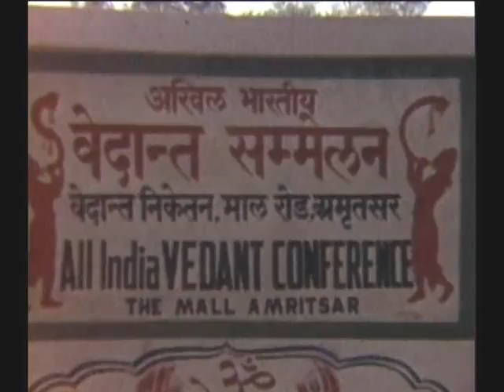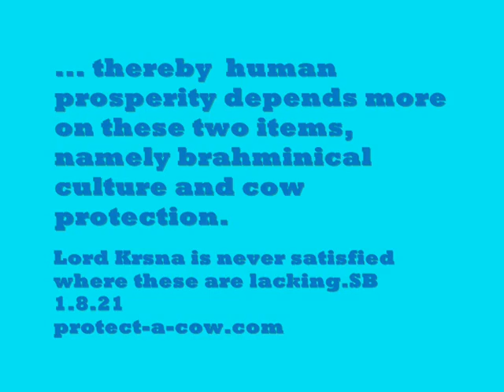PRABHUPADA:RARE COLOR FILM:AMRITSAR:SIKH AND HINDU UNITE1970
730907BG.STO Lectures:Srila Prabhupada: Go-raksya means protection to the cows. Instead of protection to the cows, they are killing the cows. How you can have perfect society? Cows must be protected. It is so important animal. It is giving the nectarean food milk, and from milk, you can save your children, you can save your diseased persons. And how it is that you take the cow's milk and send it for slaughterhouse. Oh, this is not, not at all human civilization. Here it is said go-raksya. You should give all protection to this important animal. Krsna does not say that you should protect the pigs and hogs or other animals. He especially meant the cows because cow is very important animal to the human society. If there are meat-eaters, they can kill other animals, but they should not kill the cow. This is, if you want actually perfect society. Krsi-go-raksya-vanijyam. And these persons, they let them produce enough food grains, and where there is no, there is scarcity of food grain, let them supply there. That is called trade. Vanijyam. Vanijyam.
   But at the present moment, there are so many countries, they can produce profuse quantity of food grain. Sometimes they do it and throw it in the ocean for what is called, economic balance. This is not good. Everyone should produce enough quantity of food grains, and if there is shortage, they should send there. In this way, the whole world should cooperate. There is United Nations, but what they are doing? Let them study Bhagavad-gita, how to make United Nations. That will be perfect. Not these short-sighted men, with politics and diplomacy in the heart, they can brain all the nations united. That is not possible. Let them discuss Bhagavad-gita. Let them discuss how perfect society can be established. Then there will be peace. And vaisya-karma svabhava-jam.